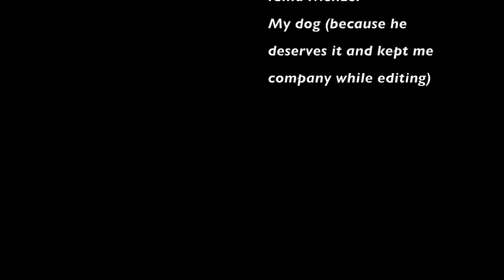When Harry Met Sally-esque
Starring Sarah Pitz and Zak Keller, directed by Rio Cunningham